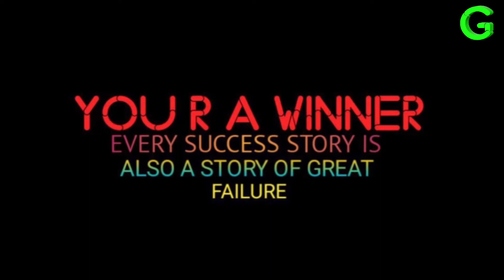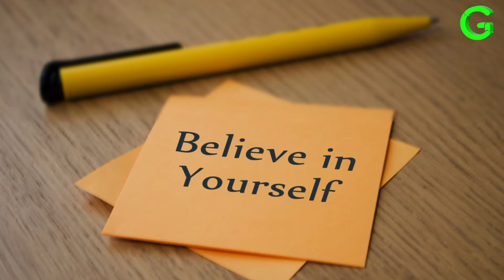विजेता कैसे बने | 2021 |top motivation story 2021|hindi motivational video 2021